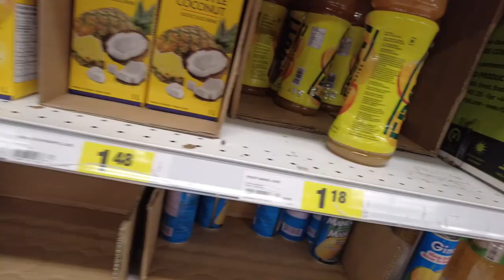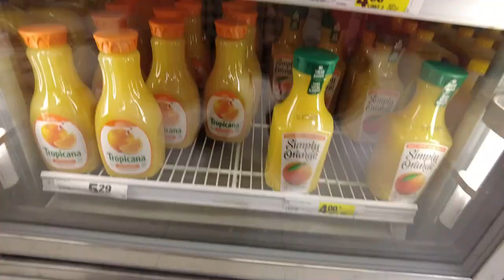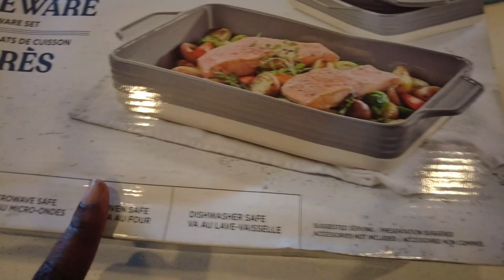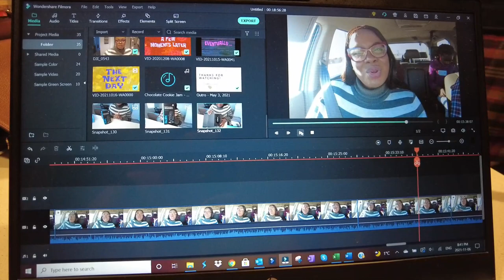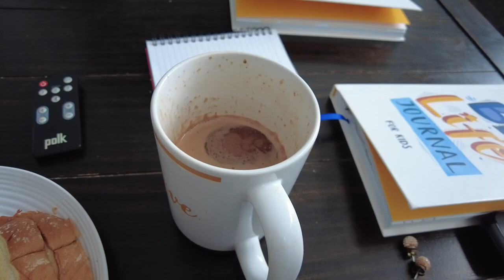High Cost of GROCERIES IN SASKATOON | Remembering MY MUM IN LOVE...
Hey fam.

I hope you all enjoy today's vlog as always. I talk about the rising cost of groceries in Saskatoon and talk about my beloved mum in law who passed away 6 years ago.

Theme song is called No Other God by Viqta Maye.